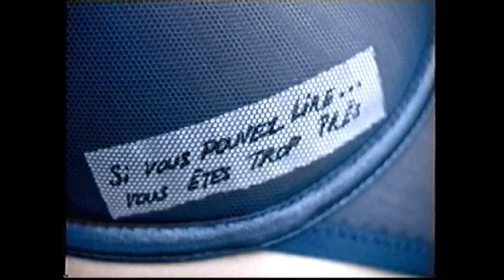TF1 - 23 Novembre 2002 - Publicités + B.A. "La Bûche"